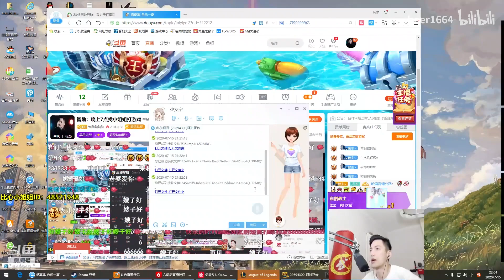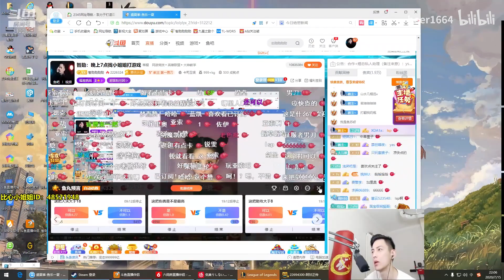【智勋和小姐姐】皇牌飞行员小姐姐申请出战